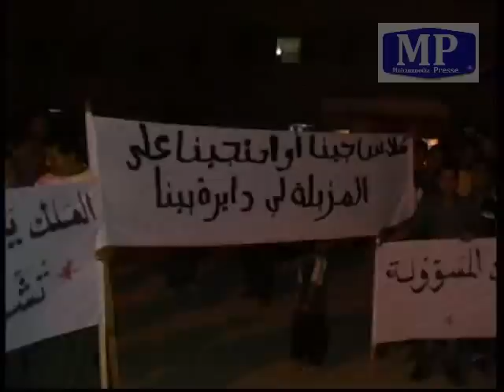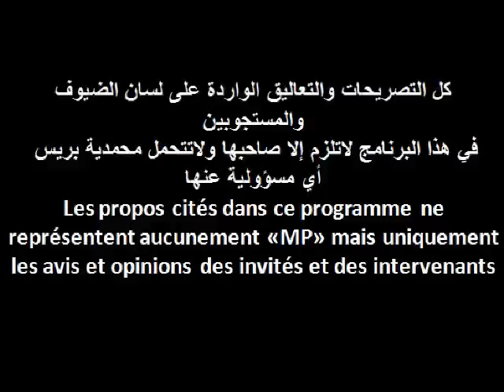ساكنة " الحي المحمدي" بالمحمدية تطالب بزيارة ملكية